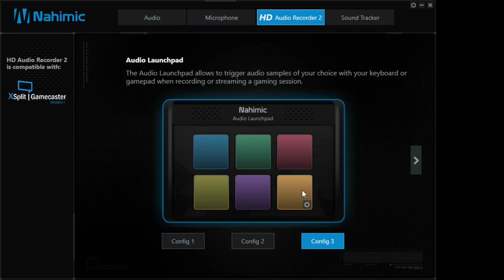Nahimic 2 audio launchpad samples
An example of the sounds that comes with the audio launchpad in Nahimic 2